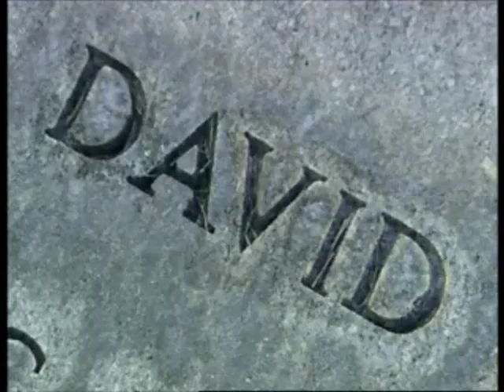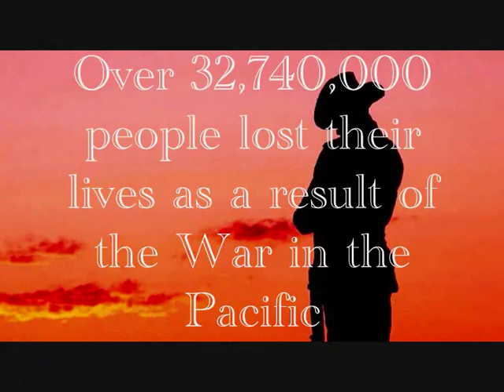Heroes of World War 2 - Pacific Theatre Tribute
From the start of World War 2 to the surrender of Japan aboard the USS Missouri, the Pacific Theatre of Operations saw some of the most ferocious fighting of the Second World War. This is a small video tribute to those who were willing to give their all and pay the ultimate sacrifice.